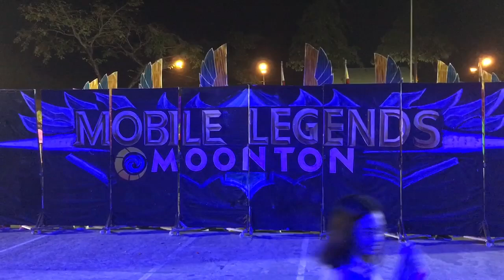MOBILE LEGEND CONCEPT Sinulog de Kabankalan Mardigras Competition 2020 | KCC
SEND ME SOMETHING:
Vasquez street, Brgy. 3 Poblacion, Himamaylan City. Negros Occidental.